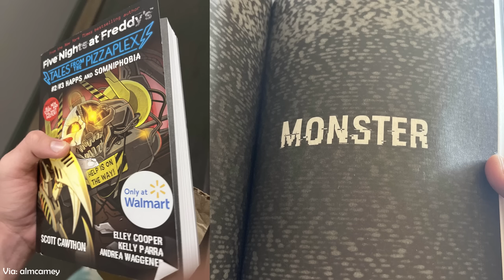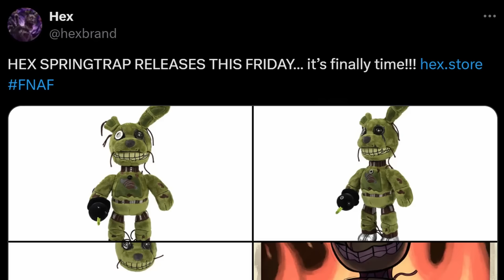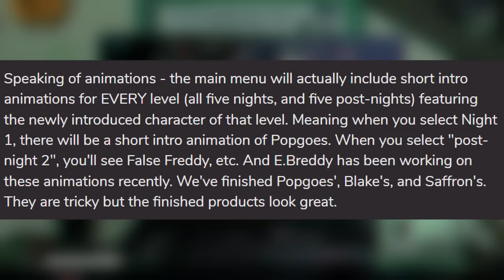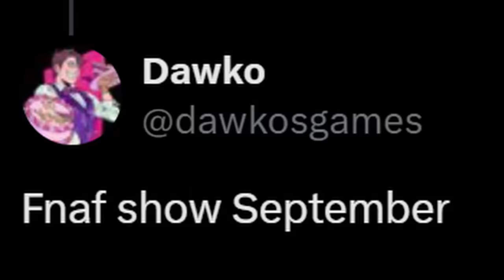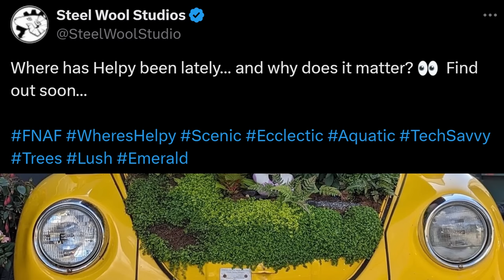SCOTT INTERVIEW TEASER! Steel Wool Announcement, Withered Plushies, & MORE! - FNaF News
Five Nights at Freddy's (FNAF) News! 10th Anniversary Scott Cawthon Interview, Youtooz Withered Plushies, POPGOES Evergreen, Fazbear 64, Funko Fusion, Steel Wool Announcement, & MORE!

0:00 New Tales from the Pizzaplex Story "Monster"
1:23 Fazbear Frights Graphic Novel 5 20-Page Preview
1:43 Trends Help Wanted 2 2025 Calendar
2:06 Hex Springtrap Plush Release & Bon-Bon Hand Puppet
3:07 Youtooz Withered Plushies, Sun/Moon Pins, New Reddit AMA
5:02 POPGOES Evergreen Updates & Teasers
6:13 myPOPGOES Fishing Minigame & Steam Achievements
6:46 POPGOES Arcade Fighting Chance Free Update
7:18 FNaF X Funko Fusion New Teaser
7:58 Dawko Teases Fazbear 64 & FNaF Show Season 3
9:19 Scott Cawthon Interview Teaser
10:04 Steel Wool 10th Anniversary Announcement & PAX West